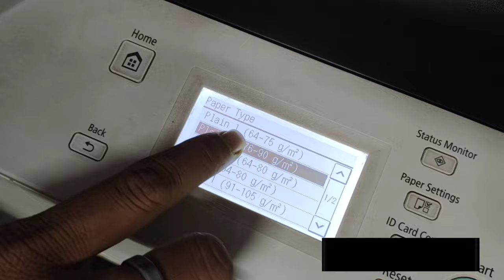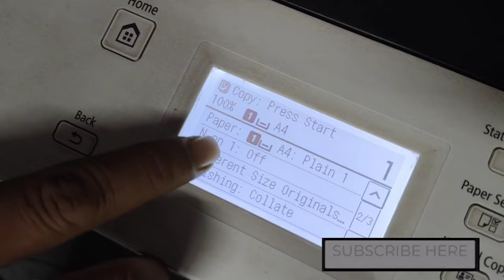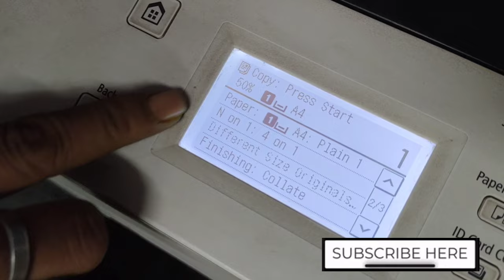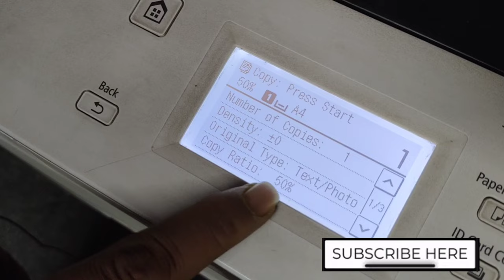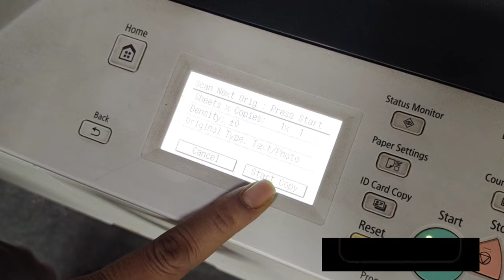How To 2 Sided Xerox In Canon Image Runner 2206 Xerox copi Canon IR 2206 photocopy machine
HOW TO 2 Sided Xerox In Canon Image Runner 2206 Xerox copi

canon ir 2206 dn